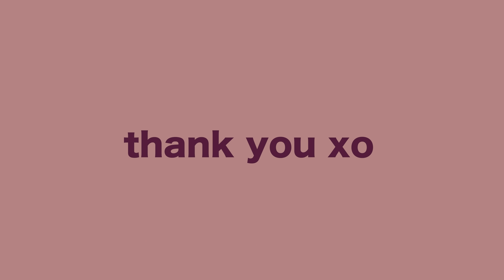This is love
You are magic